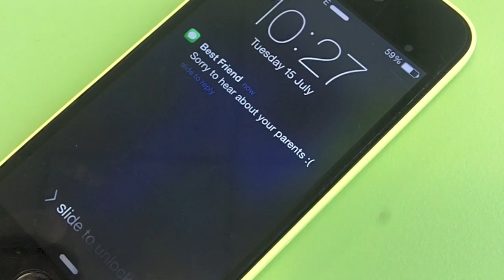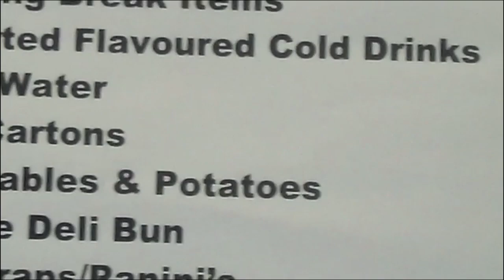Careers Week 2014 Fuse News Episode 1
Researched, written, presented, filmed and edited by group 1 in Broadcast Media.